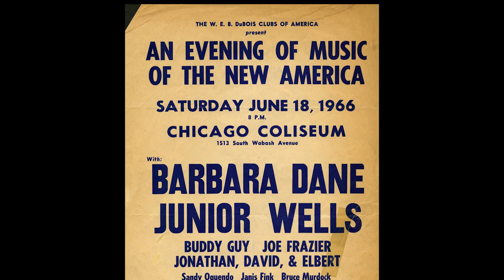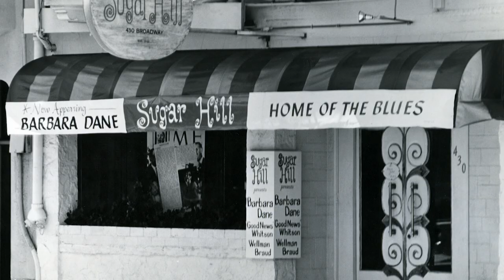Barbara Dane: On My Way [Preview Video]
This video introduces the new feature-length documentary, THE 9 LIVES OF BARBARA DANE, which celebrates the life story of an unsung hero of American music—directed by Maureen Gosling and courtesy of the Barbara Dane Legacy Project. Dane’s career-spanning two-disc retrospective 'Hot Jazz, Cool Blues & Hard-Hitting Songs' was released in 2018, on Smithsonian Folkways. 'Hot Jazz, Cool Blues & Hard-Hitting Songs' available on CD and Digital.

This 2 CD retrospective reflects over 60 years of Barbara Dane’s eclectic musical history in folk, blues, and jazz. The 38 tracks include 14 never-before-released recordings, featuring collaborations with Lightin’ Hopkins, the Chambers Brothers, Doc Watson, Pete Seeger, Memphis Slim and Willie Dixon, Art Hodes, and more. The extensive liner notes give insight into Dane’s singular trajectory as an outspoken and indomitable artist who, unwilling to make the compromises demanded by the music business, struck out on her own path, singing for peace and social justice. Barbara Dane